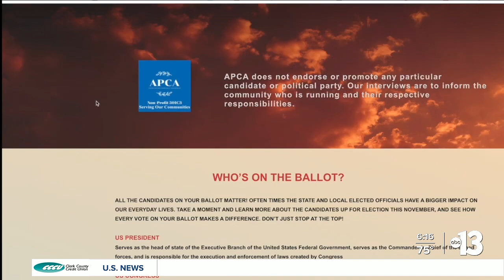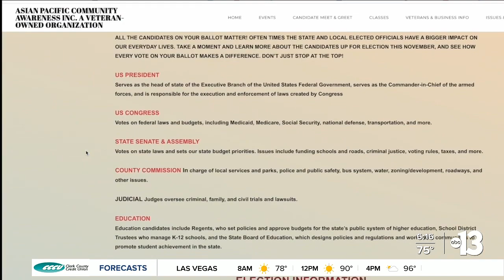Diverse traditions of Las Vegas Asian community on display at festival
The Asian Cultural Festival is dedicated to the diverse traditions in food, music, games and more. The local non-profit organizing the event also provides important resources within the valley's Asian community.